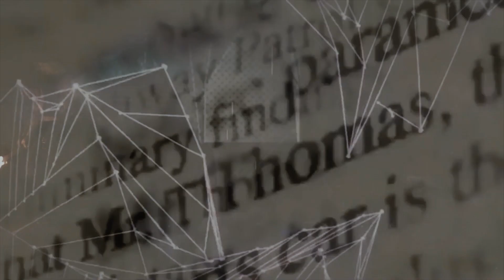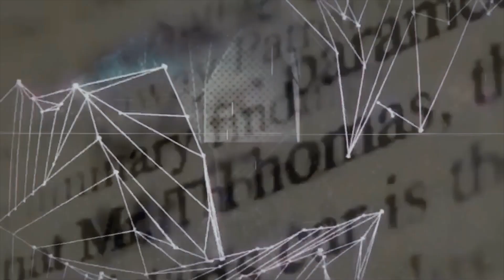Snuff - Therapeutic Murder (Official Music Video)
Shot/Edited By Phvzes
IG & Twitter @phvzes